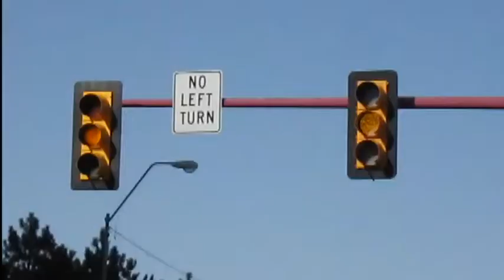Traffic signals interconnected (2010-03-26)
OKC's public works director explains how the new traffic signals can be monitored from a central office.